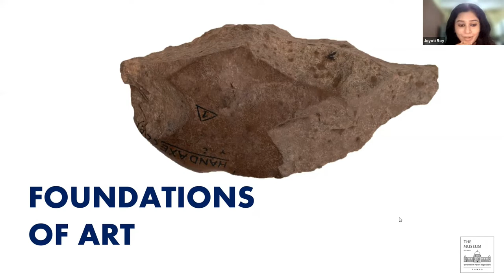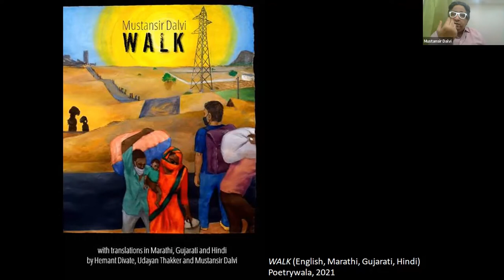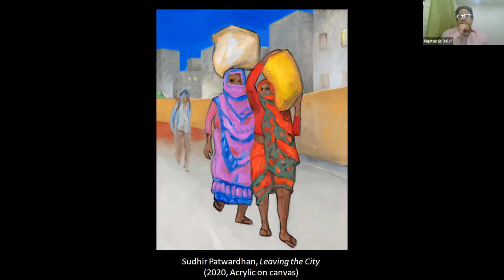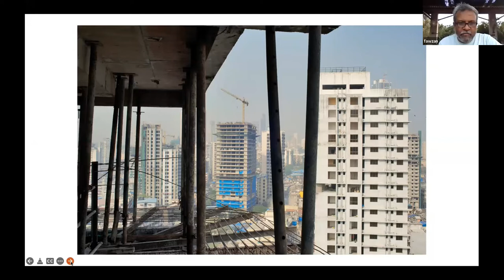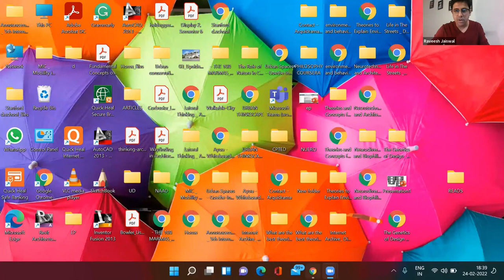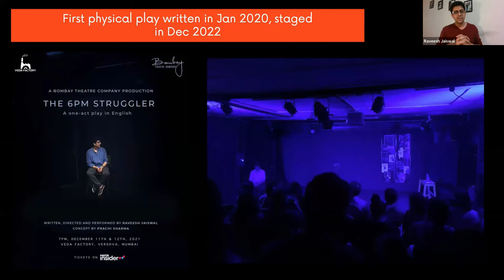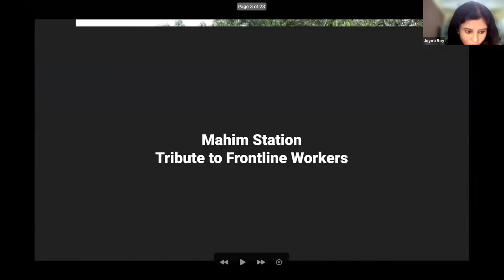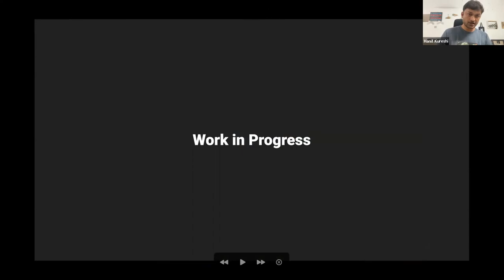Covid-19 and Contemporary Art, Theatre and Poem in Mumbai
Bringing the stories of hope and resilience of Mumbai’s art and culture world in yet another live panel discussion by AVID Learning in collaboration with Chhatrapati Shivaji Maharaj Vastu Sangrahalaya and Kala Ghoda Association.

Join us to hear the chronicles of the covid-19 pandemic and the stories of hope presented by artists of the Maximum City.

Mustansir Dalvi Poet, translator & Editor
Fawzan Husain Documentary Photographer,
Raveesh Jaiswal  Founder & Director, Bombay Theatre Company, Mumbai
Hanif Kureshi Artist & Co-Founder St+art India Foundation

were in conversation with
Joyoti Roy Head of Marketing and communication at CSMVS